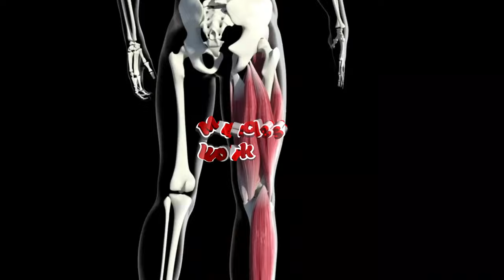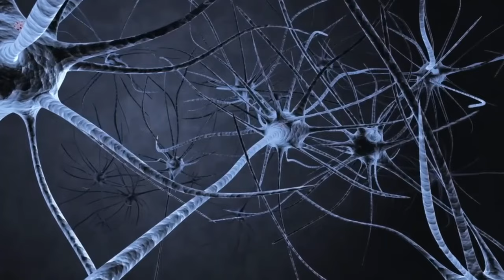What Happens to Your Body When You Cycle Every Day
What Happens to Your Body When You Cycle Every Day | Cycling Everyday
In this informative video, we delve into the fascinating topic of what happens to your body when you cycle every day. Cycling is not just a fun and enjoyable activity; it also brings numerous benefits to your overall health and well-being. By cycling every day, you can experience remarkable changes in your body.

One of the key benefits of cycling daily is the growth of muscle. Regular cycling helps strengthen and tone your leg muscles, including the quadriceps, hamstrings, and calves. Additionally, cycling engages your core muscles, contributing to improved stability and balance.

Moreover, we explore the effects of cycling every day on your body. Cycling for just 30 minutes each day can have a significant impact on your overall health. It helps boost cardiovascular fitness, lowers blood pressure, and improves lung capacity. Furthermore, regular cycling promotes weight loss by burning calories and increasing metabolism.

Join us as we discuss the various benefits of cycling every day, including its positive effects on your physical and mental well-being. Discover how cycling can be a fantastic way to maintain a healthy lifestyle and achieve your fitness goals.

So, if you're curious about the incredible transformations that occur when you cycle every day, this video is a must-watch! Don't miss out on the opportunity to explore the health benefits, muscle growth, and weight loss potential that cycling offers. Start your cycling journey today and unlock a healthier, fitter you!

In this video, I'll tell you what will happen to your body if you cycle every day.

00:17 Cycling every day
00:40 What muscles do cycle work?
01:03 Burn fat
01:31 Build stamina
01:50 Improve cardiovascular system
02:42 Improve lung capacity
03:02 Improve balance
03:12 Normalize mental health
03:40 Boost brain and memory
04:10 Improve skin health